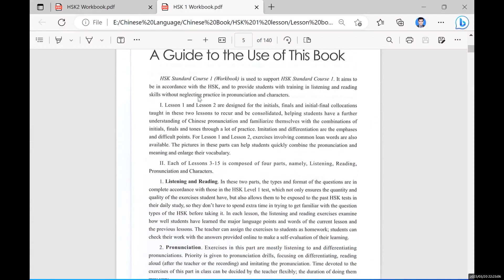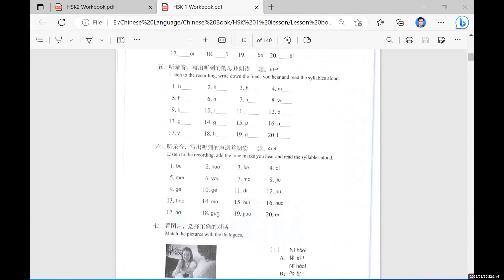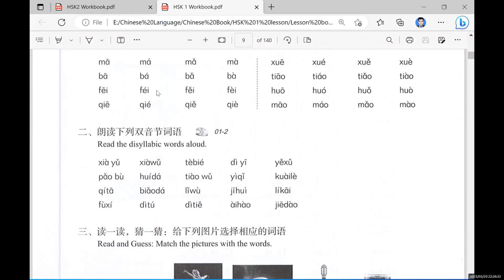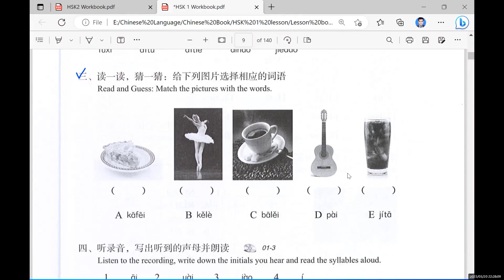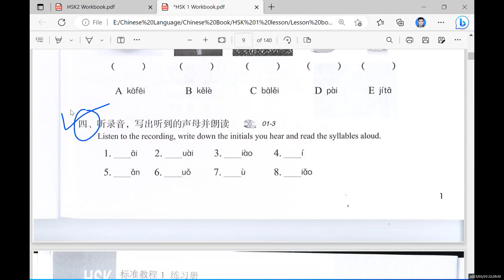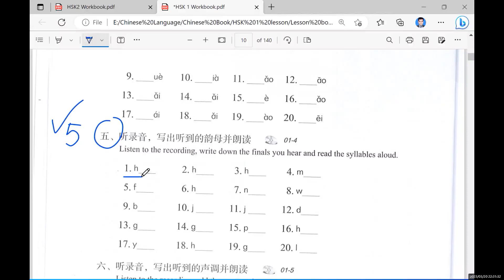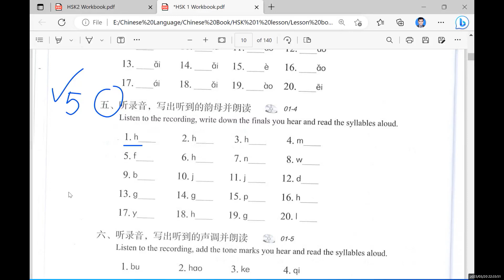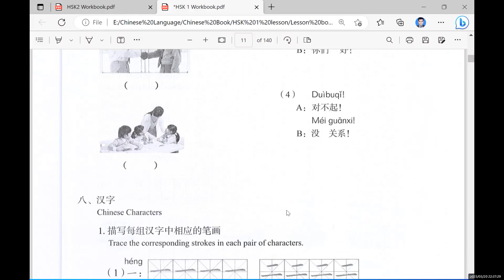Chinese Language Workbook/HSK1/Lesson 01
"Learn Chinese with HSK 1 Workbook Lesson 01 | Chinese Language Basics | " This video covers the basics of the Chinese language through HSK 1 Workbook Lesson 01.
Learn the fundamentals of Mandarin Chinese, including pronunciation, tones, and basic vocabulary. All with the help of the HSK 1 Workbook. Get the most out of your Chinese language learning journey with this comprehensive and helpful guide.